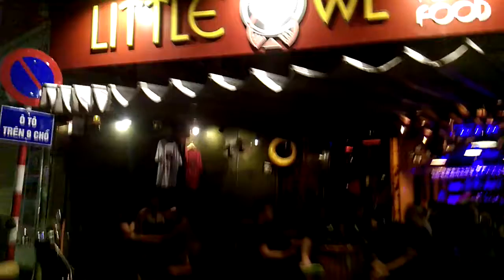thăm Huế mộng mơ về đêm bằng xích lô